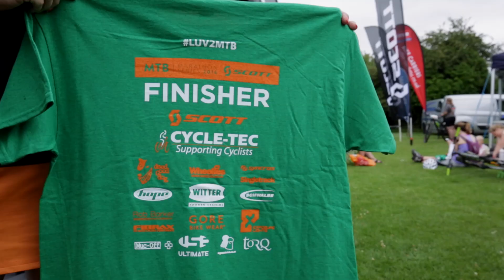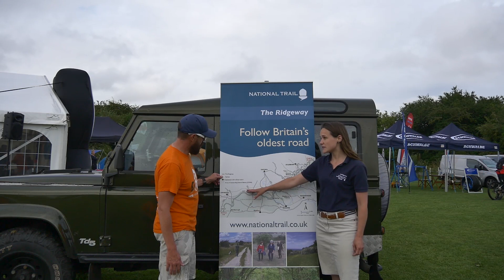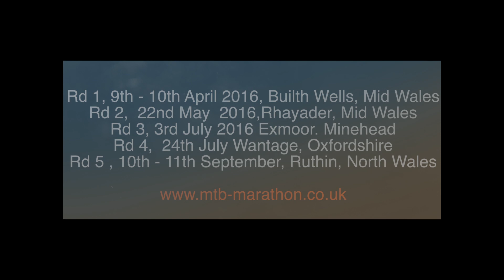Wantage 2016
SCOTT MTB Marathon Series Rd 4 Wantage